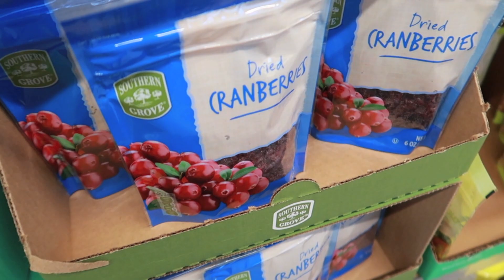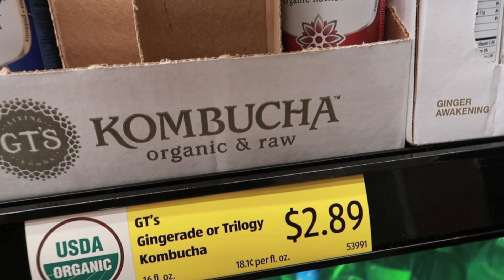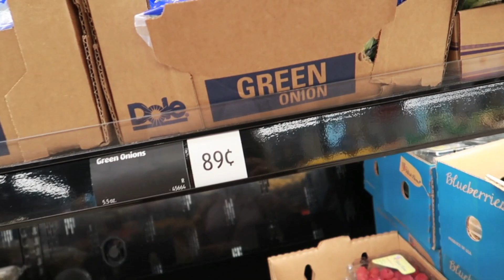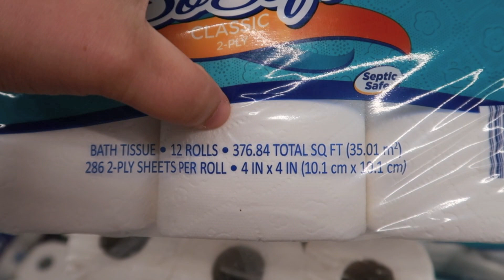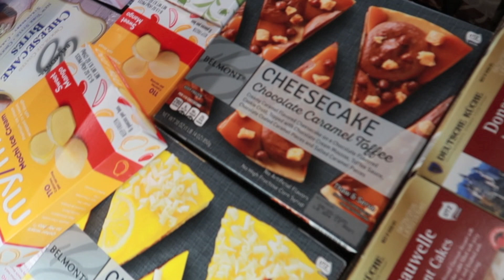Grocery Shopping like Khloe Kardashian at Aldi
I would love to lose 80 pounds by November. :)

The next video will be me eating like Khloe Kardashian for a day! :)

❤ STAY MOTIVATED!

♡♡♡ SOCIAL MEDIA - SHARING THINGS THAT HELP!